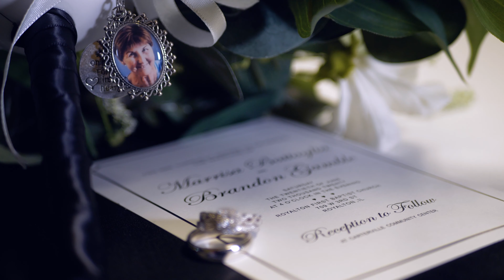Gamble Wedding Video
Congratulations to Mr. & Mrs. Gamble~ 06/20/2020